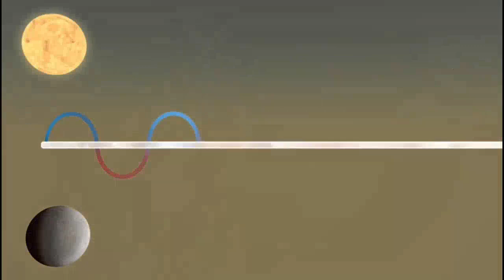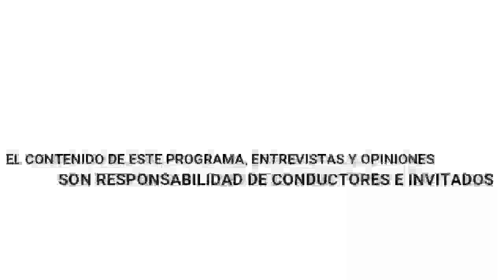Conciencia curativa biológica. La introducción a la CCB.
Continuamos con tu programa Conciencia Curativa Biológica, veremos la introducción a la CCB.
🔹Todo tiene un sentido biológico.
🔹Las cinco leyes.
🔹Ciencia curativa biológica .
también denominada en sus inicios nueva medicina germánica.
Conduce: Dr. Jose Antonio Galicia Gonzalez
Comunícate con el al: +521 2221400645 o 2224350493.